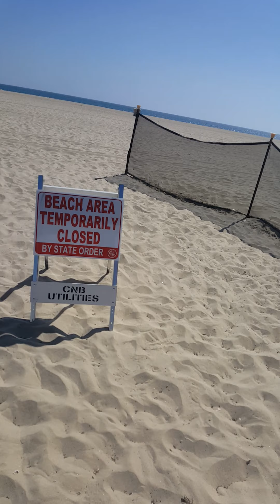May 1, 2020